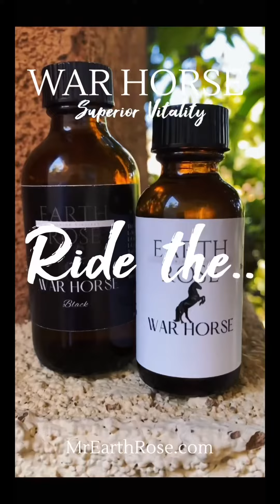Better than the rest